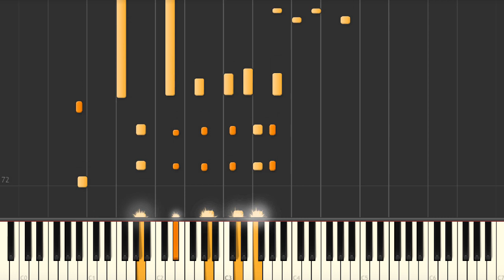Mack the Knife - Jazz piano solo tutorial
Mack the Knife - Jazz piano solo synthesia tutorial

--- Quick facts ---
Dick Hyman recorded an instrumental version in 1955, but "Mack the Knife" was introduced to the United States hit parade by Louis Armstrong in 1956, but the song is most closely associated with Bobby Darin, who recorded his version at Fulton Studios on West 40th Street, New York City, on December 19, 1958 (with Tom Dowd engineering the recording).

Lyrics
"Oh, the shark, babe, has such teeth, dear
And it shows them pearly white
Just a jackknife has old MacHeath, babe
And he keeps it, ah, out of sight
You know when that shark bites with his teeth, babe
Scarlet billows start to spread
Fancy gloves, oh, wears old MacHeath, babe
So there's never, never a trace of red
Now on the sidewalk, huh, huh, whoo sunny morning, un huh
Lies a body just oozin' life, eek
And someone's sneakin' 'round the corner
Could that someone be Mack the Knife?
There's a tugboat, huh, huh, down by the river don'tcha know
Where a cement bag's just a-drooppin' on down
Oh, that cement is just, it's there for the weight, dear
Five'll get ya ten, old Macky's back in town
Now did ya hear 'bout Louie Miller? He disappeared, babe
After drawin' out all his hard-earned cash
And now MacHeath spends just like a sailor
Could it be our boy's done somethin' rash?
Now Jenny Diver, ho, ho, yeah, Sukey Tawdry
Ooh, Miss Lotte Lenya and old Lucy Brown
Oh, the line forms on the right, babe
Now that Macky's back in town
I said Jenny Diver, whoa, Sukey Tawdry
Look out to Miss Lotte Lenya and old Lucy Brown
Yes, that line forms on the right, babe
Look out, old Macky's back"